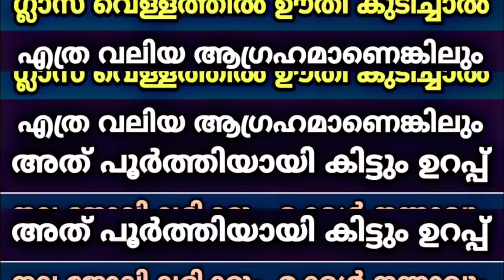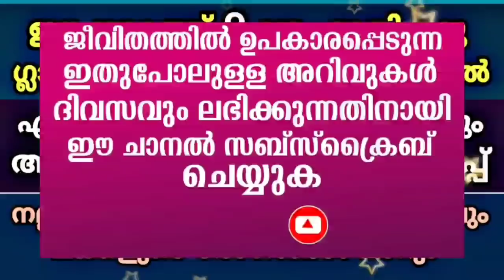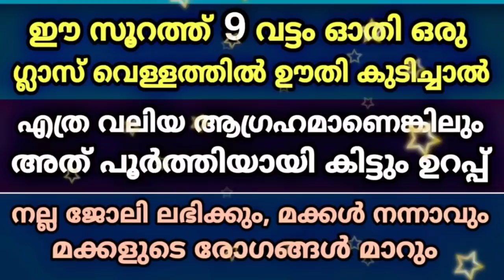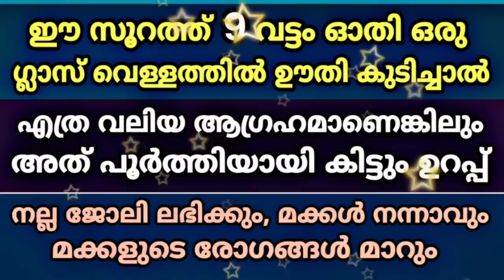ഈ സൂറത്ത് ഓതി വെള്ളത്തിൽ ഊതി കുടിച്ചാൽ സർവ്വ പ്രശ്നങ്ങൾക്കും പരിഹാരം ഉണ്ടാകും | Latest Islamic Class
ഈ സൂറത്ത് ഓതി വെള്ളത്തിൽ ഊതി കുടിച്ചാൽ എല്ലാ പ്രയാസങ്ങളും മാറിക്കിട്ടും